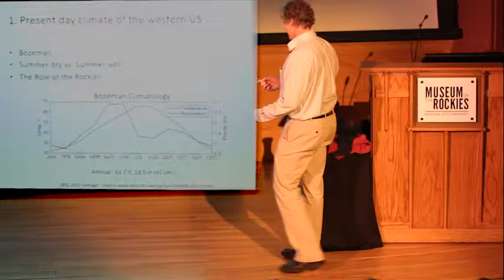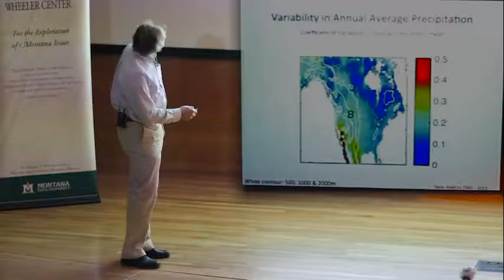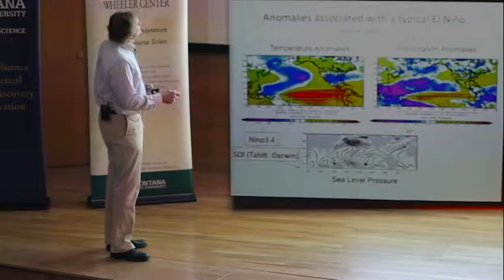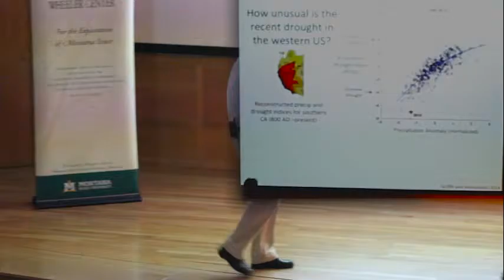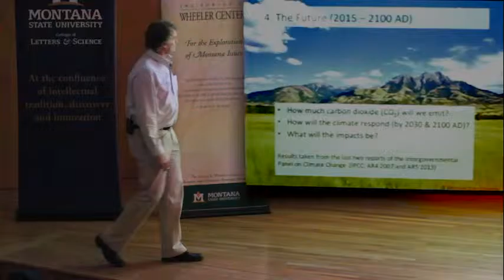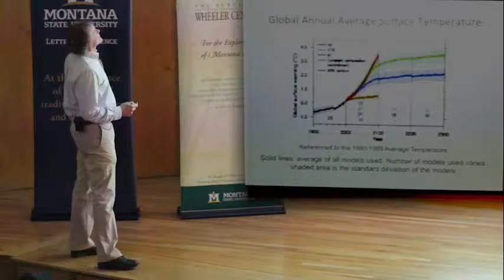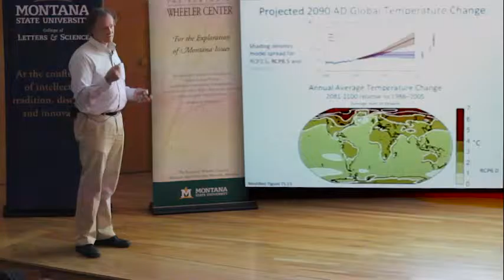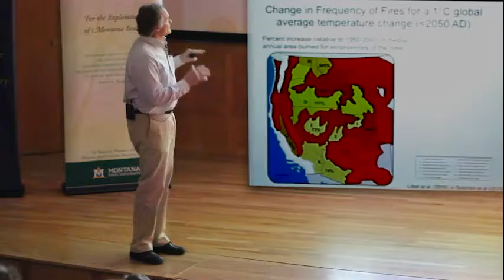Letters and Science Western Lands & Peoples Lecture Series: David Battisti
David Battisti received a Ph.D. in Atmospheric Sciences (1988) from the University of Washington. He was an Assistant Professor at the University of Wisconsin until 1990. Since then, he has been on the Faculty in the Department of Atmospheric Sciences at the University of Washington, and was the Director of JISAO from 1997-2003.